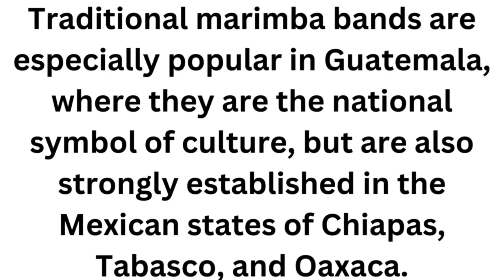Marimba Instrument 2 #